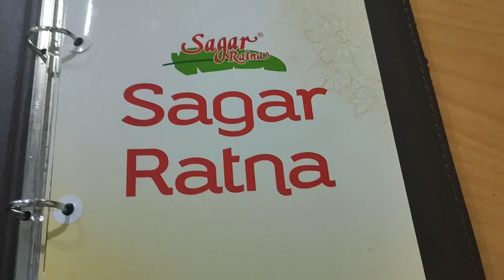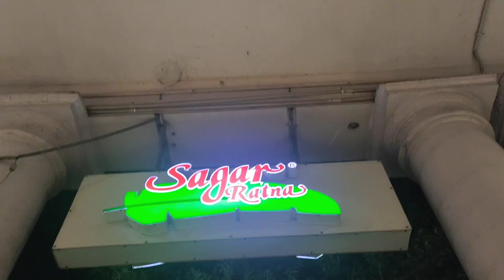Sagar Ratna Restaurant | Connaught Place | New Delhi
Hello Friends...

Sagar Ratna serves authentic South Indian, North Indian and Chinese that is purely vegetarian in nature.